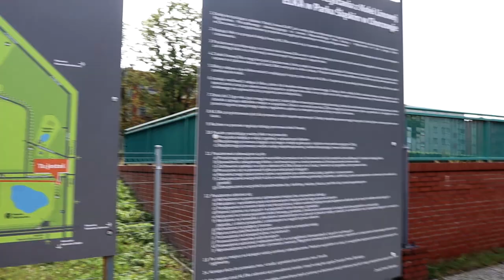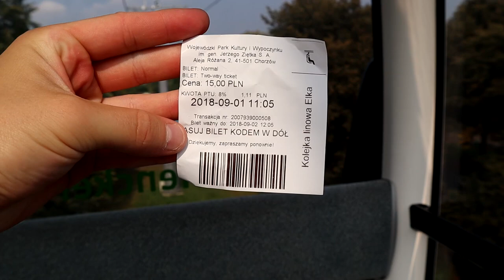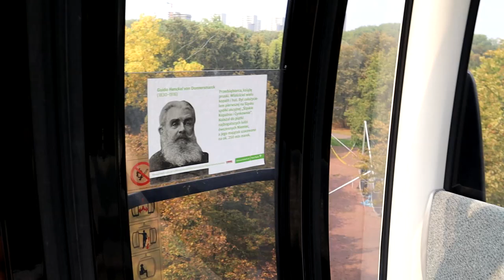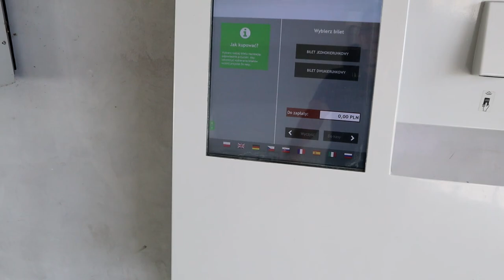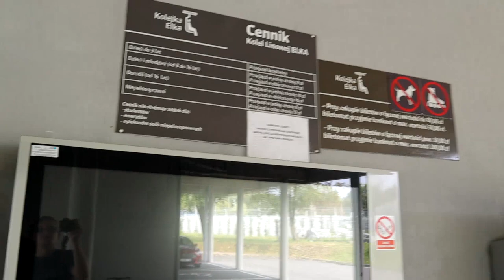Elka Cable Car Vlog & Poland Trip Summary September 2018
In the final vlog from my trip to Poland I visit the Elka Cable Car located in the Silesian Park, a huge green area that sits on the border of Katowice and Chorzów. Along with sharing many different facts about this cable car, I enjoy the fantastic views across the park and also nearby Legendia. The cable car offers a unique look at the theme park and also the incredible Lech Coaster!

Along with that I also summarise this fantastic trip to Poland and talk about my favourite moments from the trip. Thank you for joining me on my Polish adventure and I look forward to returning in the near future!

Links to my various different vlogs from this trip can be found below!